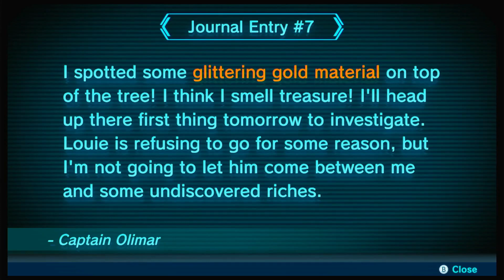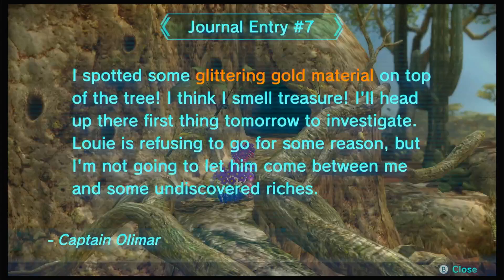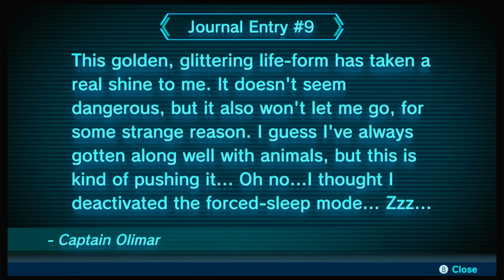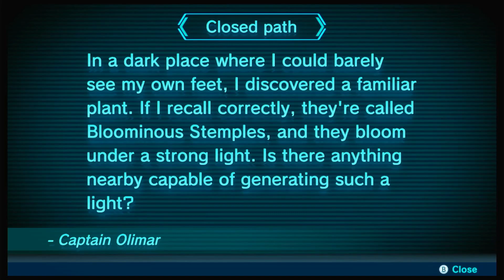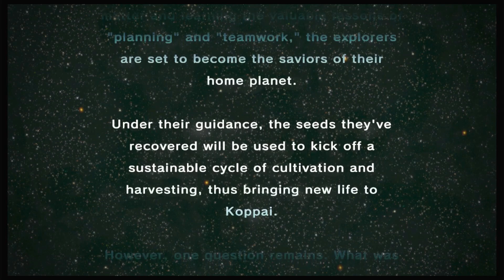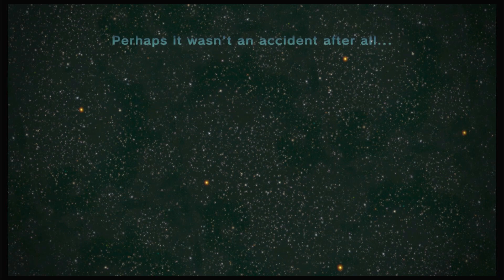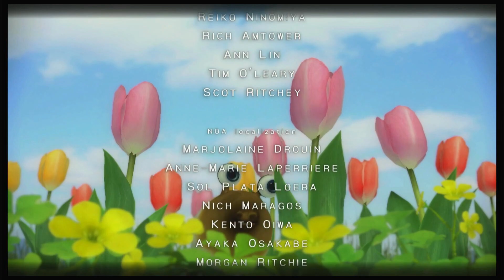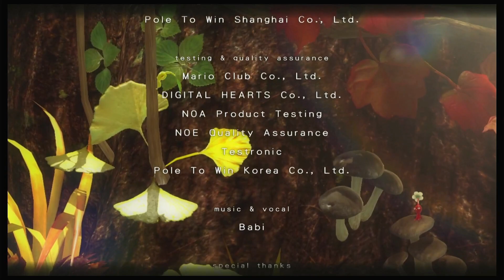Pikmin 3 Day 16 [Finale] | Worth it's weight in Gold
Today we go to get our cosmic drive-key back from Captain Olimar. Where has he been all this time? Let's find out.